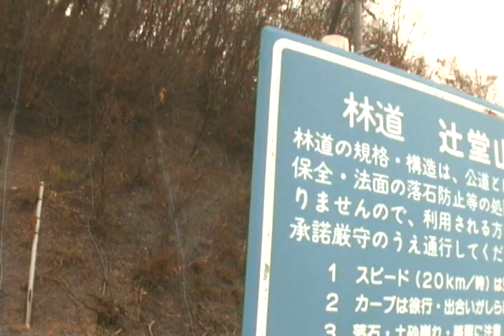大台ヶ原～小処温泉手前？～R１６９～101113-100824.asf（2/5）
後で